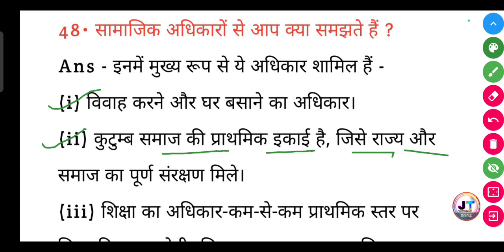सामाजिक अधिकारों से आप क्या समझते हैं? | samajik adhikaron se aap kya samajhte hain